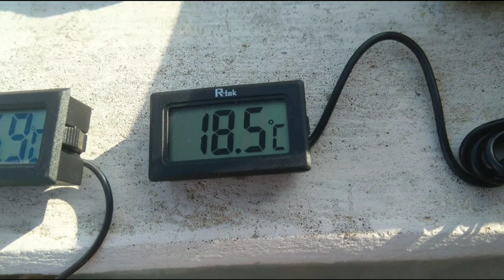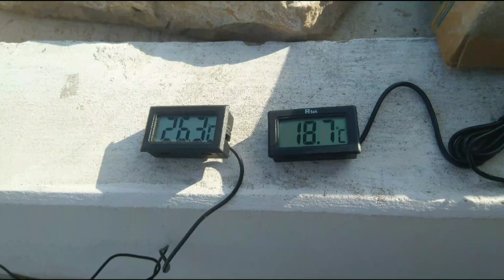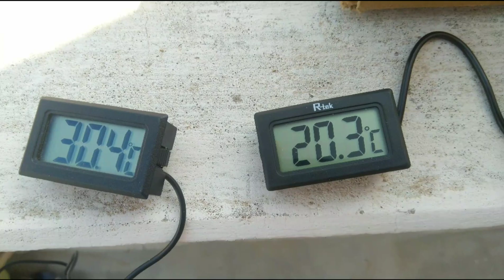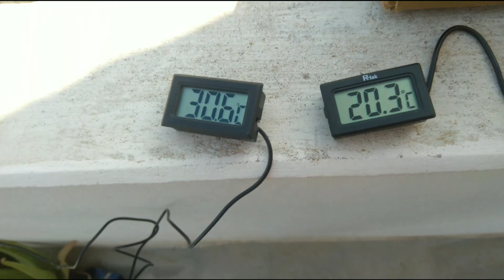How to Make a Mini Greenhouse At Home || Germinate Seeds in Hard Winter Of December-January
Germination and temperature are interrelated terms. Each seeds required a particular temperature rage for germination. In hard winter where temperature may be less than 10 degree celsies its very hard to germinate seeds. Green house concept work at this type of situation. I am going to show a basic modal of green house in this video.